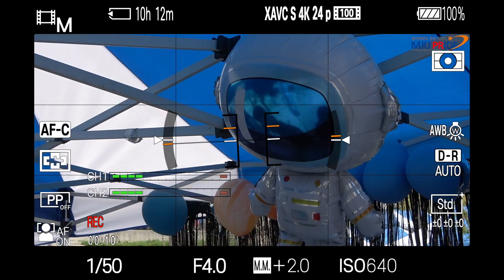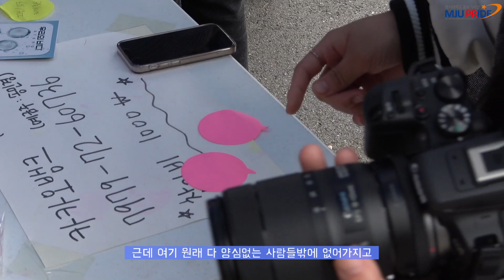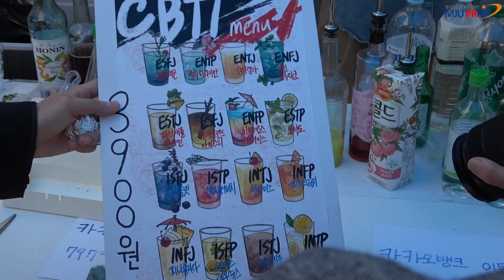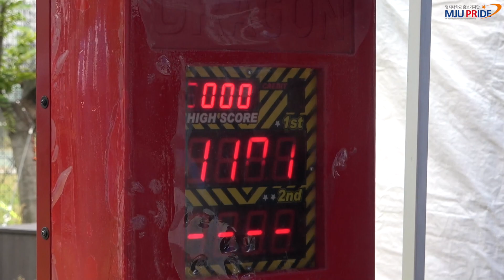[명지대학교 홍보기자단] 명지대학교 축제 폼 미쳤다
안녕하세요! 홍보기자단입니다.

2023학년도에 열린 명지대학교 인문캠퍼스 축제 "항해" !
명지대 학우분들 모두 즐거우셨나요?
홍보기자단과 함께 그 날의 추억을 되새김 해봐요 : ) ♥